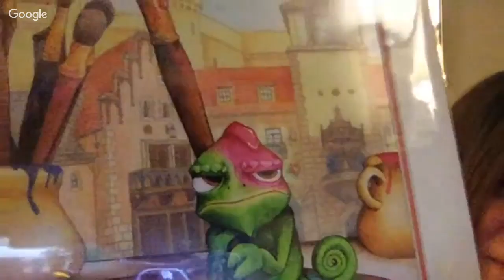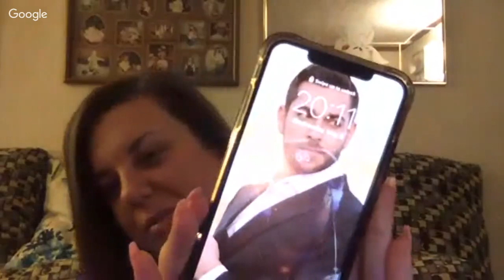Geek Salad Retro Review - Tangled (2011)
Andy is away in Disney World, so Mike is joined by Juli from the One Little Spice podcast to give their retro review of the 2011 Disney animated film, Tangled. And they only go off on two or three minor tangents.